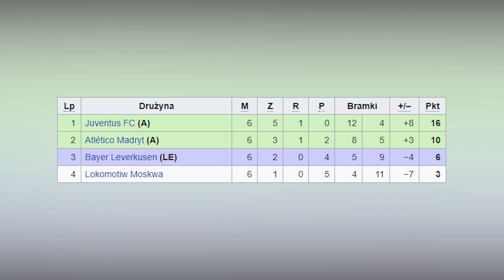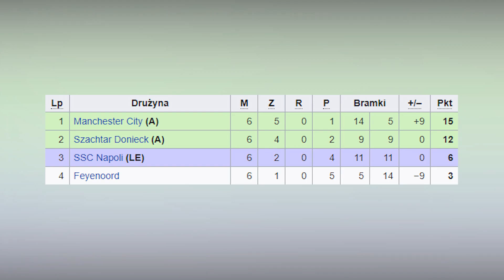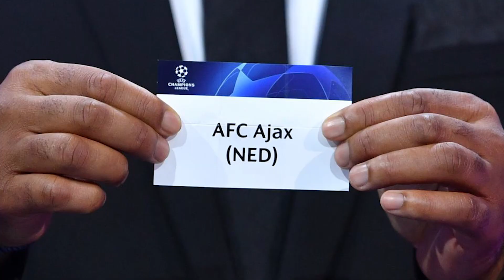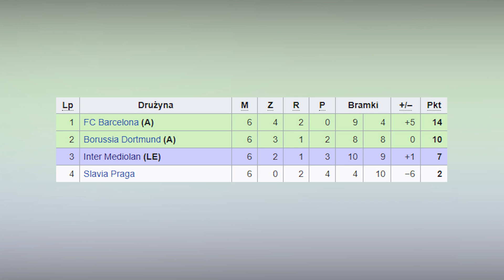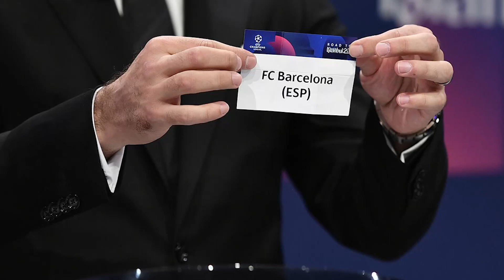Analiza GRUP LIGI MISTRZÓW.. Wartości klubów - KTÓRA GRUPA JEST NAJDROŻSZA?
Analiza grup Ligi Mistrzów pod względem kursów na awans oraz zwycięstwo grupy, a także wartości rynkowe klubów oraz grup.
Wartość której grupy Ligi Mistrzów jest największa?
Ciekawostki przed starciem Messiego z Ronaldo oraz innymi meczami.